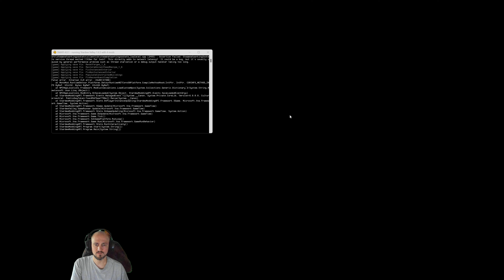Stardew Valley Ep.16 (04-21-2024) Live Stream :)